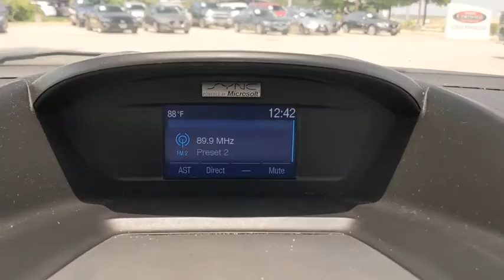2014 Ford Escape San Antonio, Austin, Boerne, New Braunfels, Kerrville, TX A0003052A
Karat Gold Used 2014 Ford Escape available in Boerne, Texas at Toyota of Boerne. Servicing the San Antonio, Austin, New Braunfels, Kerrville, TX area.

31205 Interstate 10 Frontage Rd

CARFAX One-Owner. Clean CARFAX. 2014 Ford Escape S Gray Backup Camera, Inspected, Professional Detail, Odor Free, Bluetooth, Exterior Parking Camera Rear, Speed control.brbrRecent Arrival! 22/31 City/Highway MPGbrbrAwards:br  * 2014 KBB.com 10 Best SUVs Under $25,000   * 2014 KBB.com Brand Image AwardsbrbrbrReviews:br  * Get-noticed styling, great fuel economy and a powerful technology package are three good reasons you might find the Ford Escape is just what you want in a small crossover. Source: KBB.combr  * Good performance and fuel efficiency; many high-tech features; agile handling; high-quality cabin; comfortable seating. Source: Edmundsbr  * The second year into it's gorgeous new look, the 2014 Escape is a Compact SUV that is an absolute head turner. A major departure from its previous generation, this Escape is refreshingly modern with sporty attitude. Further, the interior of the escape showcases impressive design, and high quality materials. It is one of the leaders in its segment for gas mileage, styling, and great technology as well. There are three trims available for the 2014 Escape: S, SE, and Titanium. Standard on all 3 models, is a generous assortment of standard features. You get a 6-Speed SelectShift Automatic, Power Windows and Door Locks, a Storage Bin under the floor, Touch Controls on the Steering Wheel, and Flat Fold Rear Seats. Plus, it comes with a 6 Speaker, AM FM Radio with CD, MP3 and Auxiliary Input, and a Communication and Entertainment System. The Base S Trim comes with a 2.5-Liter, 4-Cylinder Engine with 168 Horsepower that gets an EPA estimated 22 MPG in the City and 31 MPG on the Highway. Plus the base also comes standard with the MyKey system for parents of younger drivers. The SE and Titanium come standard with a 1.6-Liter EcoBoost engine, with an optional 2.0-Liter EcoBoost I-4 engine available instead. Bought as a two-wheel drive, the 1.6-Liter gets an EPA Estimated 23 MPG City and 33 MPG Highway, while the 2.0-Liter gets 22 MPG City and 30 MPG Highway. The S Trim can only be purchased as a two-wheel drive but the other two models give you the option of four-wheel drive as well. In terms of Safety, all models are standard equipped with Front and Rear Anti-Lock Brakes, AdvanceTrac with Roll Stability Control, and a Rear View Camera Come experience the 2014 Ford Escape for yourself today! Source: The Manufacturer Summary